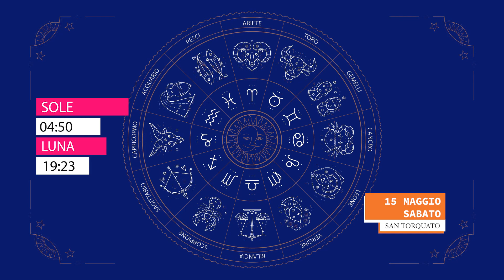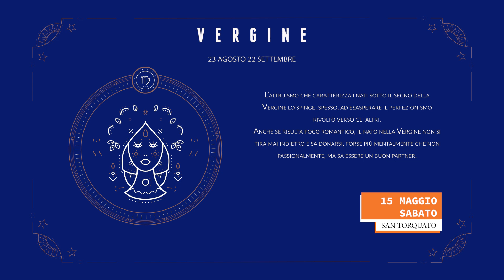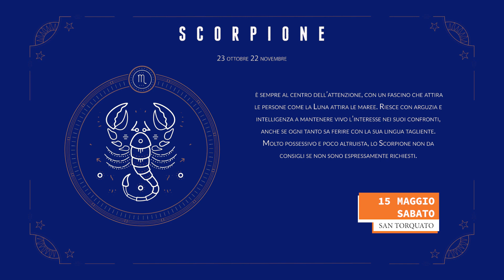OROSCOPO 15 maggio sabato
Buona fortuna con il tuo segno.